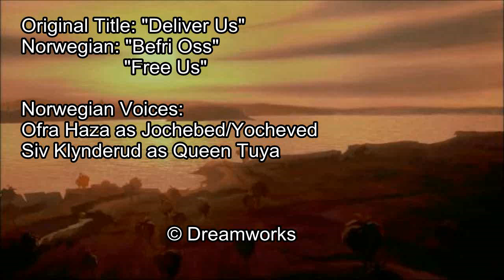The Prince Of Egypt - Deliver Us Norwegian (S + T)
Special thanks to HalfWayDawn for giving me S + T! :)

Anyone knows who did young Miriam? Please tell me

Ofra Haza sang this song in 18 languages.
Brazilian Portuguese, Czech, Dutch, English, European Spanish, European Portuguese, Finnish, French, German, Greek, Hebrew, Hungarian, Italian, Latin Spanish, Norwegian, Polish, Slovak and Swedish